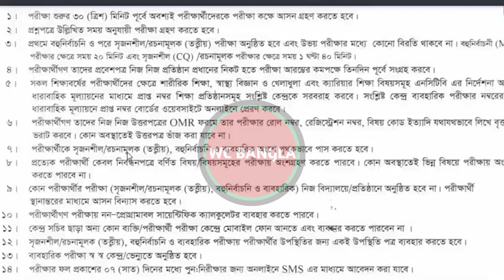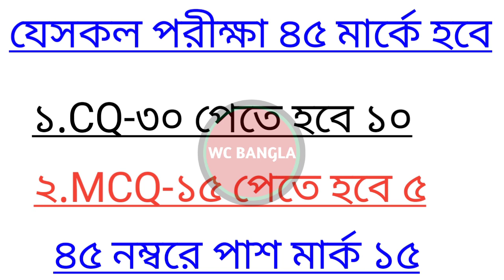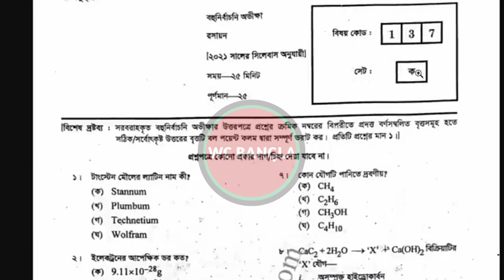এসএসসি 2022 প্রশ্ন বিভাগ হবে কি |সৃজনশীল MCQ কততে পাস | SSC Exam 2022 Update news | SSC 2022 CQ MCQ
এসএসসি 2022 প্রশ্ন বিভাগ হবে কি  |সৃজনশীল mcq কততে পাস |ssc exam 2022 update news |ssc 2022 cq or mcq mark by wc bangla.

এসএসসি ২০২২
ssc exam
ssc 2022 exam
ssc 2022 update news today
ssc 2022 board question
ssc,2022,question,cq,mcq
ssc cq mcq pass mark
ssc cq pass 2022
ssc mcq pass 2022 mcq set
এস এস সি সৃজনশীল পাস মার্ক
এস এস সি নৈব্যক্তিক পাস মার্ক
স এস সি ২০২২ প্রশ্ন সেট
নৈব্যক্তিক প্রশ্ন সেট
ssc সৃজনশীল ssc নৈব্যক্তিক

🎁Facebook follower button  ON